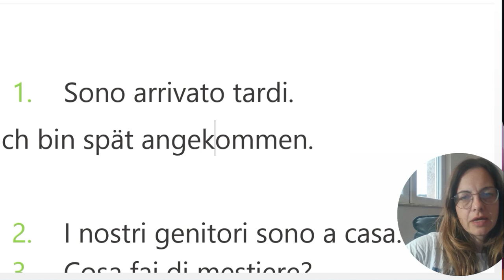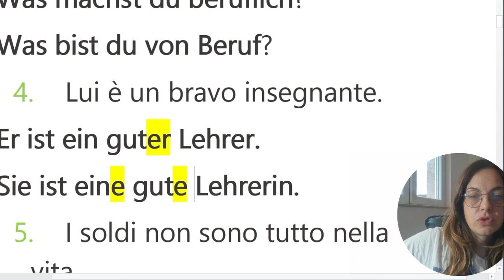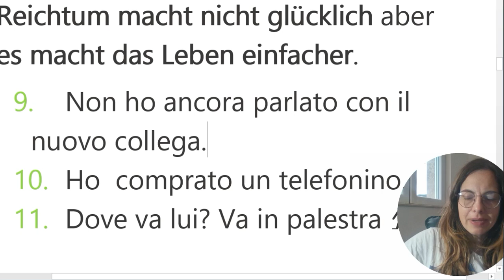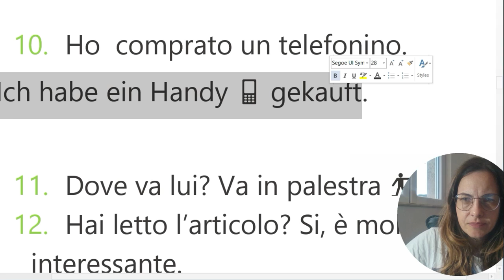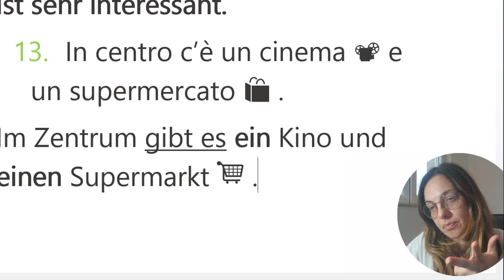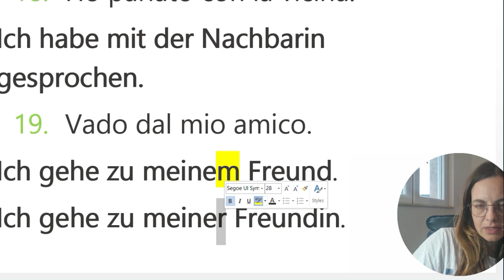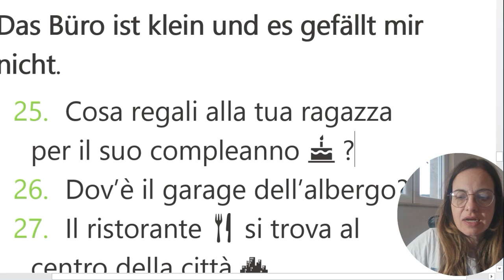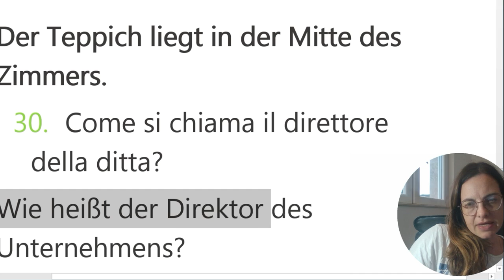TEDESCO- 40 FRASI PER TRADURRE VOCABOLARIO UTILE E GRAMMATICA FACILE PER IL LIVELLO A1-A2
VOCABOLARIO UTILE E GRAMMATICA FACILE PER IL LIVELLO A1-A2: LEGGENDO E TRADUCENDO FRASI BREVI E UTILI PUOI IMPARARE PIÙ VOCABOLARIO E REGOLE GRAMMATICALI IN MODO PIÙ FACILE